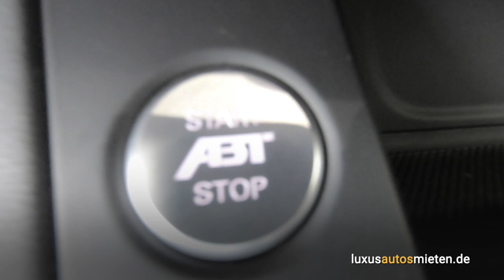ABT Audi RS4+ mieten